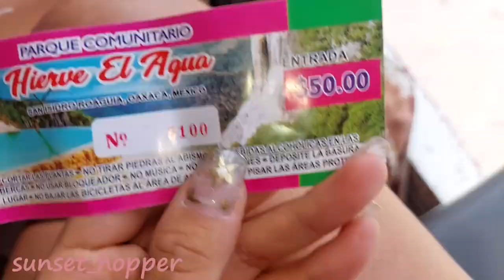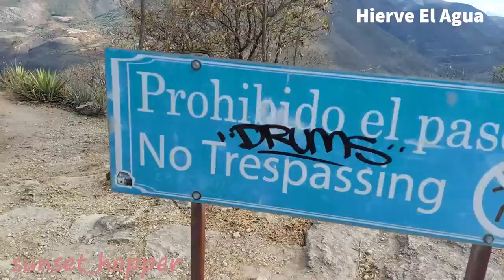I Went to Waterfall WITH NO WATER!! + Hotspring with Cold Water.Oaxaca,Mexico! || sunset_hopper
My friends and I went to Hierve el Agua in Oaxaca, Mexico!

Hierve el Agua (Spanish for "the water boils") is a set of natural travertine rock formations in San Lorenzo Albarradas, Oaxaca, Mexico that resemble cascades of water. The site is located about 70 km east of Oaxaca City, and consists of two rock shelves or cliffs which rise between fifty and ninety metres from the valley below, from which extend nearly white rock formations which look like waterfalls. These formations are created by fresh water springs, whose water is over-saturated with calcium carbonate and other minerals. As the water trickles over the cliffs, the excess minerals are deposited, much in the same manner that stalactites are formed in caves.

*It's my Japanese name*

Hi, Its Nina! I'm from Japan and I hop sunsets to sunsets while travel...I just love sunsets! I have traveled to 32 countries so far and still counting xx Currently based in Cancun, Mexico.

I hope you enjoy this short video! Do you think its funny? Cute? awkward? surprise reaction?
I am trying to reply ALL COMMENTS made for the first few hours since the video is uploaded!